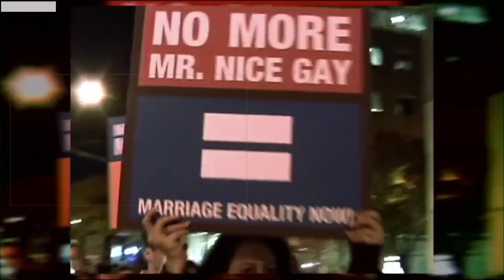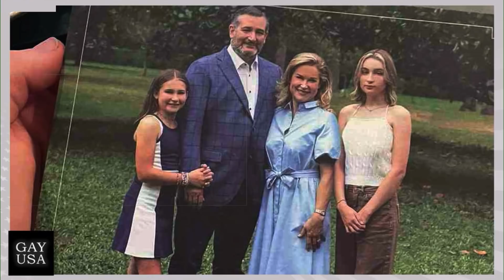Gay USA 1/12/2022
∎ A transgender first in US politics out of Minneapolis.
∎ Clay Aiken makes another run for Congress from NC.
∎ In another first, a non-binary athlete qualifies for the Winter Olympics.
∎ A gay HS student in NYS stands up to administration’s bigotry.
∎ Progress in Germany, setbacks in South Korea, Russia, and Australia.
∎ A trans actor makes history at the Golden Globes.